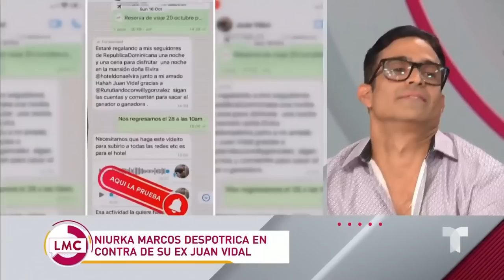"Soy antitodo eso": Juan Vidal confiesa por qué tronó con Niurka Marcos | La Mesa Caliente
En una plática exclusiva con La Mesa Caliente, Juan Vidal reaccionó a los videos de Niurka Marcos y reveló todo lo que no le gustó de ella.